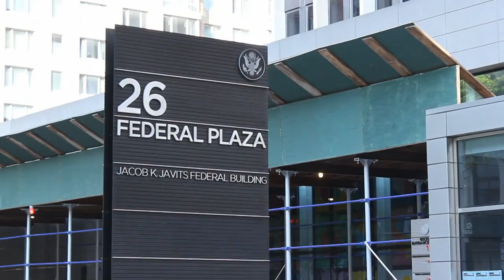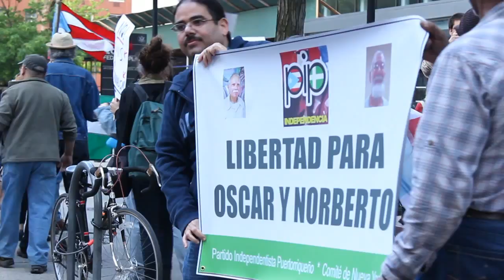Oscar Lopez Rivera Rally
Oscar López Rivera is a Puerto Rican nationalist and one of the leaders of the FALN, Fuerzas Armadas de Liberación Nacional, a group that fought for the independence of Puerto Rico from US colonization. He has been unjustly imprisoned for 33 years and charged with seditious conspiracy.

Produced by:
Destiny DeJesus
Frisly Soberanis

The YC (2014)